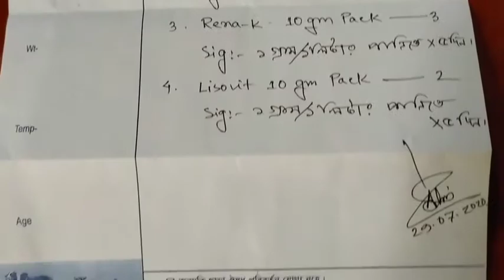মুরগির রক্ত আমাশয়ের চিকিৎসা মাত্র ৩০ সেকেন্ডে ১০০% নিশ্চিত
বড় মুরগি বা বাচ্চার রক্ত আমাশয় একটি মারাত্মক রোগ। এই রোগের জন্য খামারি ভাইয়েরা অনেক ক্ষতি ও চিন্তায় পরেন,তাই আজকে ৩০ সেকেন্ডের ভিডিওতে আপনার সমস্যার সমাধান দেখাবো ইনশাআল্লা।
ধন্যবাদ সবাইকে